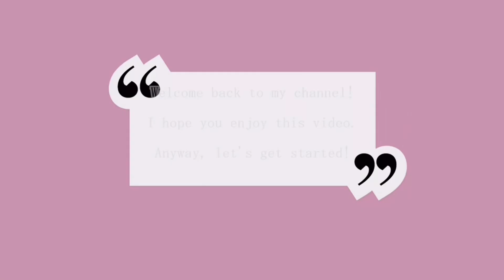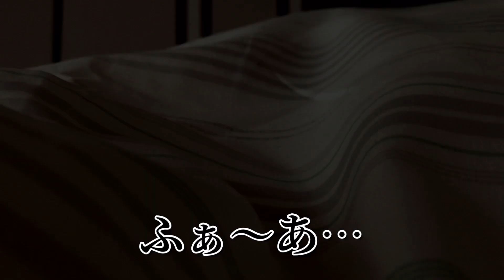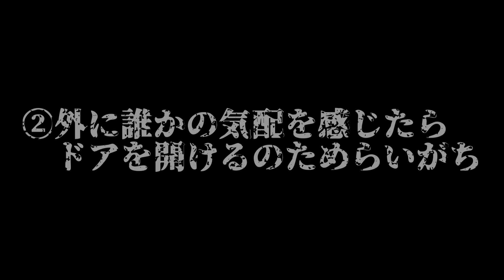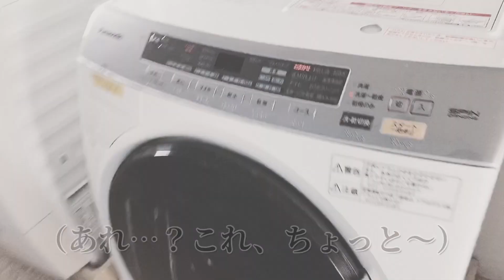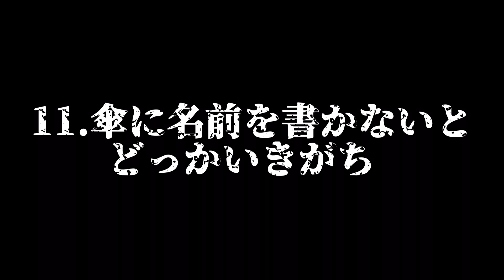【厳選】シェアハウスに住むデメリット11選！これが耐えれるならシェアハウス向いています！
どもども〜〜。ちぷです。

今回はわたしが思いつく限りのシェアハウスの悪いところを挙げてみました！そして冷静に考えるとまだまだあるかもなぁ～と・・・(笑)
「他にもこんな悪いところがあるよ～！」という方、ぜひぜひコメントで教えてください～～。

そして今後の動画で、今度はシェアハウスの「良いところ」についても紹介したいなと思っています！

個人的にはすごくシェアハウスおすすめなのですが、人によって合う・合わないがあると思うので今回の動画がその判断材料になっていただければ嬉しいです～！

＊blog（ C h i p * B l o g ）